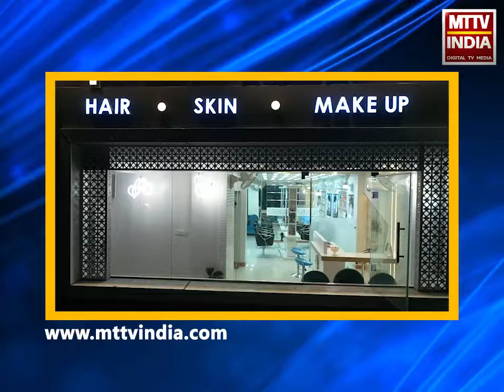AJMER NEWS | Resident Doctors और Nursing Workers ने सोमवार से Work boycottकी चेतावनी दी | MTTV INDIA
Resident doctors ने जेएलएन अस्पताल के बाहर किया प्रदर्शन,Resident doctors औरnursing workersने सोमवार से work boycottकी चेतावनी दी,हार्ट अटैक के  patient75 वर्षीय सुरेश की इलाज के दौरान शनिवार सुबह मौत हो गई थी,मौत से नाराज उनके परिजन और समर्थकों ने अस्पताल में की थी बदसलूकी